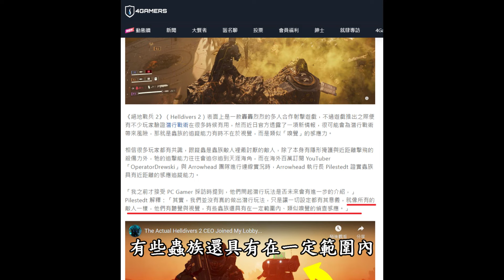【Helldivers2 絕地戰兵2】菁英戰兵第二堂：敵軍與循跡行為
每篇幾分鐘，成就菁英戰兵